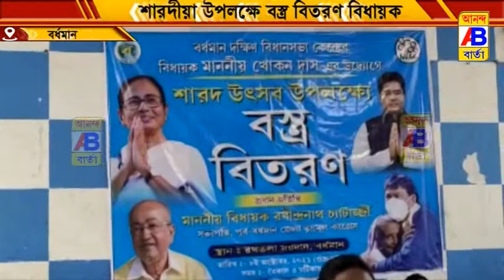বর্ধমান দক্ষিণ বিধানসভা কেন্দ্রের বিধায়ক খোকন দাসের উদ্যোগে বস্ত্র বিতরণ করা হলো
বর্ধমান দক্ষিণ বিধানসভা কেন্দ্রের বিধায়ক খোকন দাসের উদ্যোগের প্রতি বছরের ন্যায় এ বছর ও শারদীয়া উপলক্ষে বস্ত্র বিতরণ করা হলো